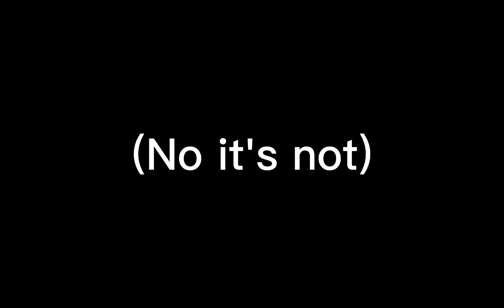Tower Blitz Event Lore EXPLAINED in About 3 minutes... (ROBLOX)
In this video I explain the lore of ROBLOX Tower Blitz's new winter event. The lore of the event ties into the main games story and it's really interesting for ROBLOX standards. anyways, be sure to like and subscribe for more ROBLOX Theories Reviews and Commentaries, from yours truely!